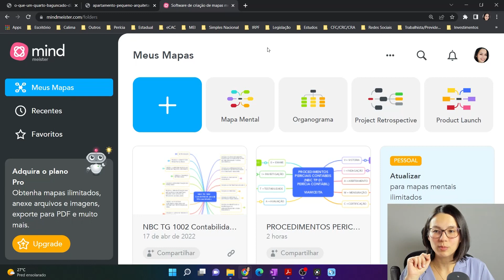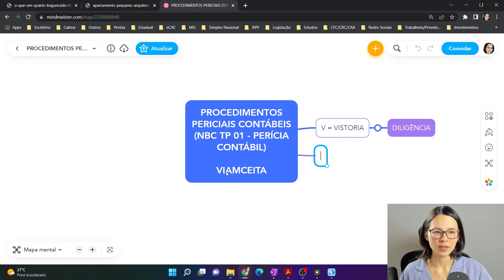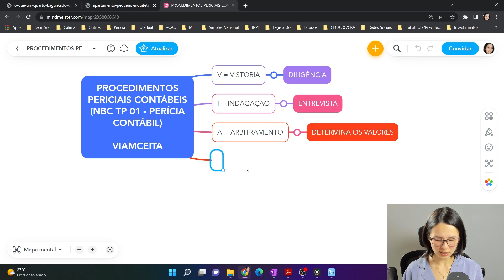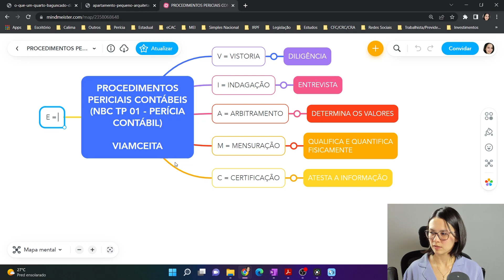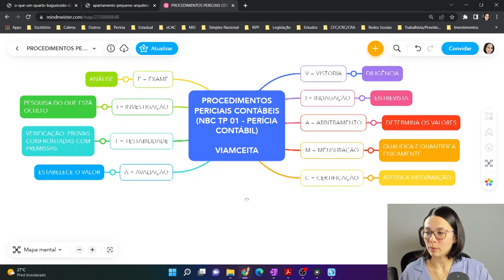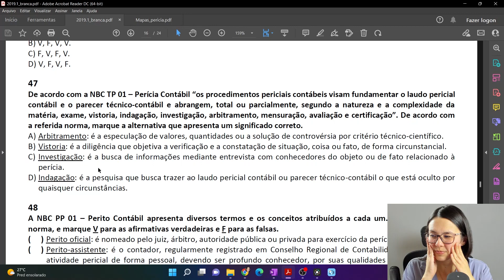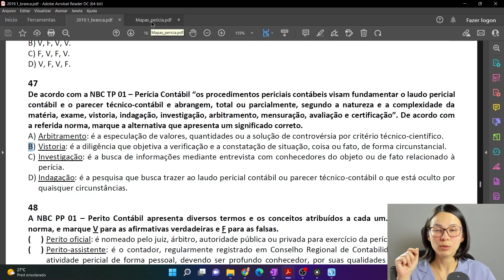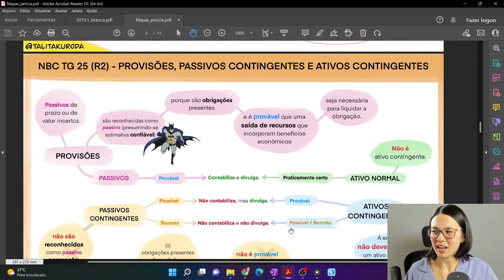COMO UTILIZAR MAPAS MENTAIS NA HORA DOS ESTUDOS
Aprenda como utilizar os Mapas Mentais na hora dos estudos com a Profª. Talita Kuroda.

Esteja pronto para o Exame de Suficiência. Conheça o CFC de A a Z

Um Mapa Mental é um diagrama confeccionado com base em uma ideia central, a partir desse tema central é que vão se formando as ramificações de conteúdos.

Uma excelente ferramenta para fixação de conteúdos, inclusive utilizada nos nossos cursos, com um Mapa Mental é possível resumir uma ideia de forma clara e objetiva.

No vídeo de hoje, a Profª. Talita Kuroda te ensina como utilizar a técnica de Mapas Mentais e fazer associações conscientes para melhorar o seu desempenho nos estudos.

Algumas dicas para você passar no Exame  de Suficiência CFC 2022:

1 - Estude com antecedência;
2 - Estude pelo menos 1 hora por dia especificamente para o Exame CRC 2022.2;
3 - Estude com questões focadas na banca que fará a sua prova do Exame CFC 2022.2;
4 - Não estude por livros universitários. Procure materiais direcionados e aulas para Exame CRC;
5 - Resolva a maior quantidade de questões anteriores possíveis específicas do Exame de Suficiência.